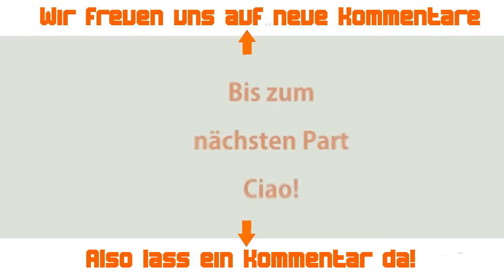#58 Yooka-Laylee 🌠 Die Verwandlung im Cashino!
❤-lich Wilkommen zu diesem Part von  Yooka-Laylee                    📍: Hivory Towers

            um bei deiner Aboliste immer neue Videos von uns zu sehen

           um eine Benachrichtigung auf deinem Handy (und E-Mail)
           zu bekommen falls neue Videos online sind!

📌Hilfreiche Infos und Kommentare posten:
     um angepinnt zu werden (Top Kommentar werden) (
      für immer    auf diesem Video Sichtbar)
       (falls keine unangemessene Inhalte vorhanden)

Niemanden

🎮Facebook              📎Inaktiv

🎮Livestream            📎 Hier auf YouTube

🎮 falls es Probleme gibt hier melden:
               (momentan einfach einen Kommentar schreiben :D)